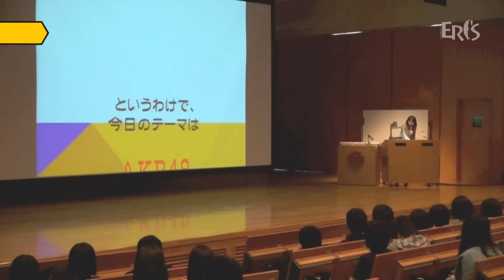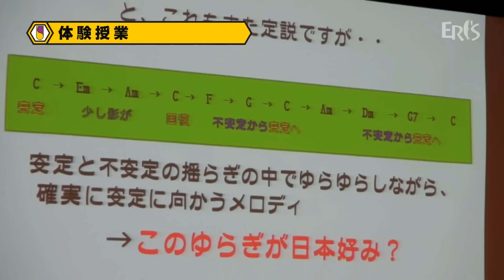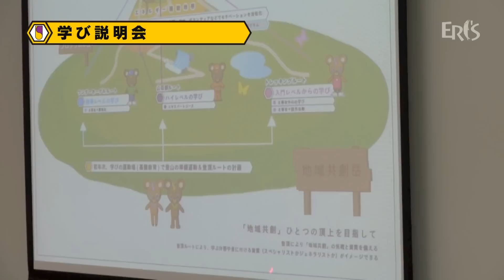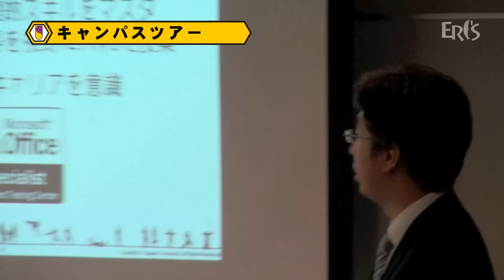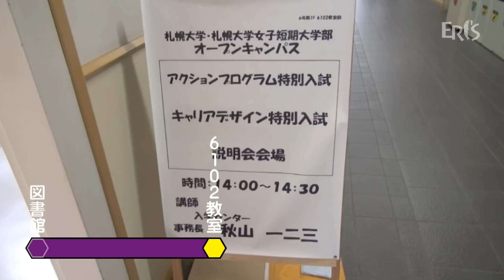石狩市@札幌大学 2012年度 第３回オープンキャンパス開催 2012/07/13(5分55秒)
えりすいしかりネットテレビ@６月２３日撮影
２０１３年より学びのシステムが大きく変わる札幌大学。送迎バス到着からの順路をご案内します。